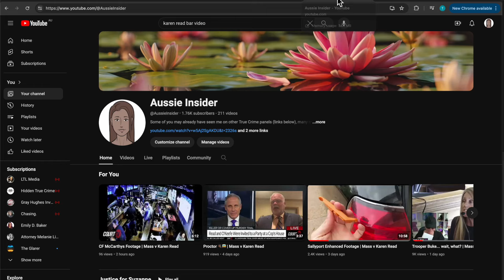PSA: What's up with channel links in the Description??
I'm not sure why channel links work for me but not for others. YouTube inexplicably changes what is typed in the description box, which breaks the link (presumably) for some devices. All my videos reference the channel names on screen so you can manually search for them in the YouTube search bar. In the meantime, I'll troubleshoot the issue and try to fix the links.